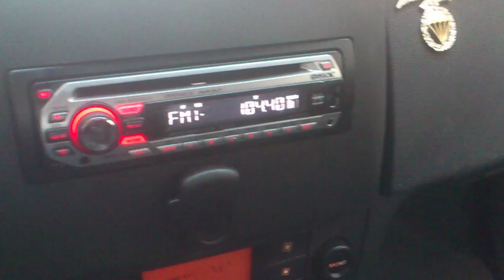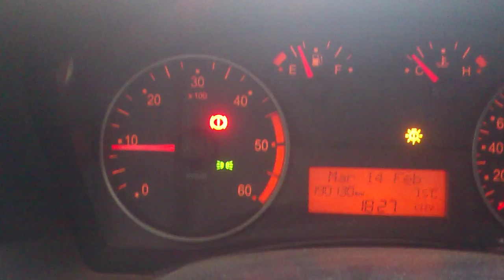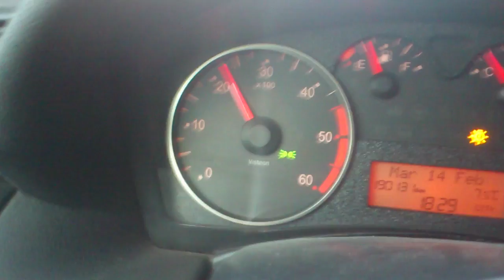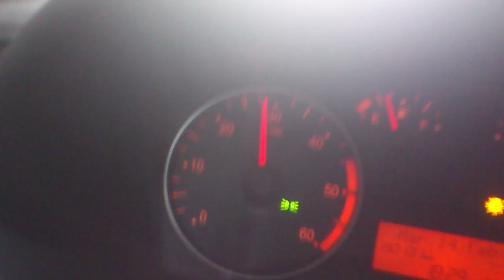Sound Racer V8 Fiat Stilo